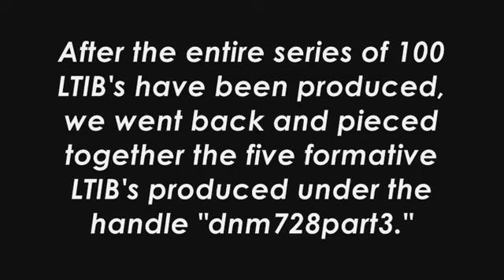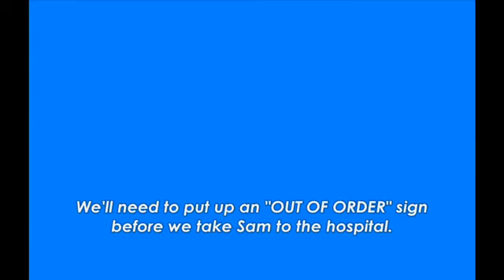Embryonic Journey: A Pre-Natal History of LTIB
Every saga has to start somewhere.  This video is a compilation of my early LTIB episodes, made with Windows Movie Maker, MS Paint, Audacity and Speakonia.